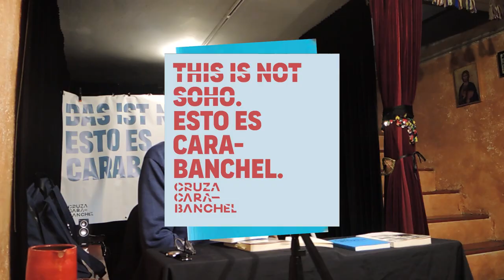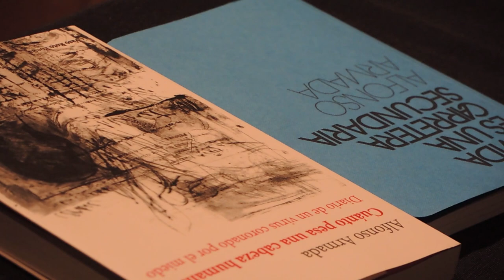EL TROTAJUEVES Librería Asociativa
Periodista, escritor, dramaturgo y poeta español. En su trayectoria como periodista ha cubierto conflictos como corresponsal de guerra en diferentes continentes para el El País en Nueva York o el ABC. Autor y director teatral de obras como Carmencita jugando, Sin maldita esperanza, o La edad de oro de los perros (1989). Fue adjunto al Director de ABC y dirigió el suplemento ABC Cultural. Fue presidente de la sección española de Reporteros sin Fronteras. Director de la revista digital Frontera D.
De nuevo nuestro buen amigo Alfonso Armada, vuelve a Carabanchel, para deleitarnos con su obra poética, dentro del programa CRUZA CARABANCHEL
El PASADO JUEVES 1 DE JUNIO le tuvimos en la librería, para que nos hablara de sus poemarios, para que nos recitara sus poemas, para compartir sus últimas obras poéticas